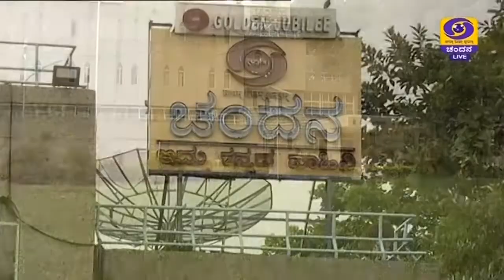DD CHANDANA NEWS 24.09.2021 7:00PM